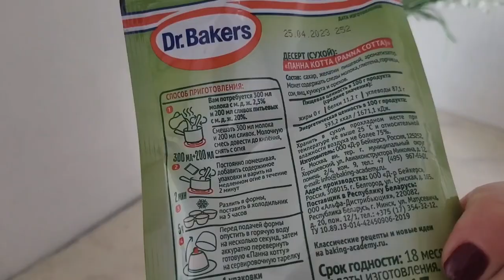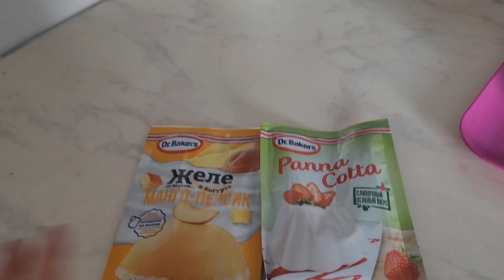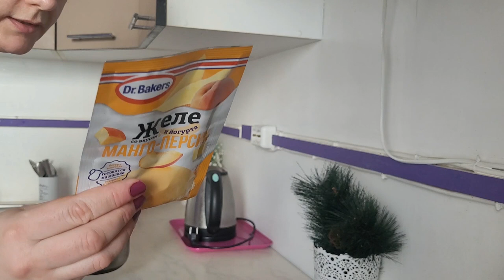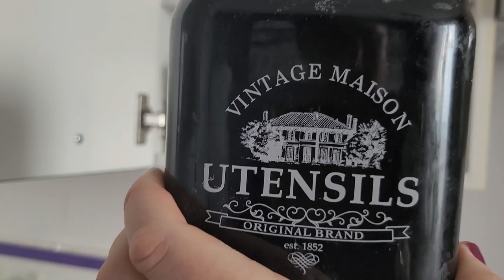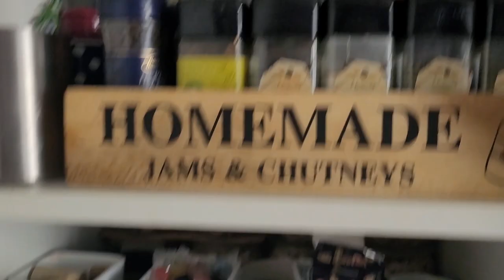LIVE*PITER: Приготовила десерты - собаке понравились! Панакота и Желе из пакетика Dr.Bakers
Купила в "Перекрёстке" пару пакетиков для приготовления десертов, решила попробовать приготовить свой любимый итальянский десерт, который постоянно лопала в Англии. Что из этого получилось - смотрите в этом ролике!